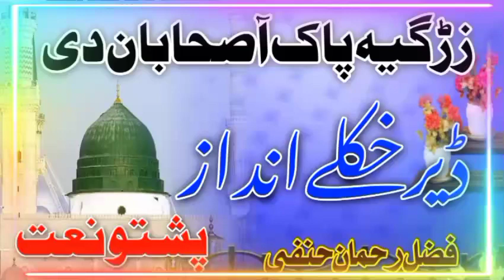Pashto New HD Naat 2023 _ Zargiya Pak Ashaban De _ Pashto Naat _ Fazal Rahman Hanfi